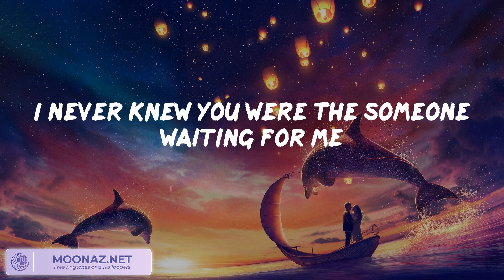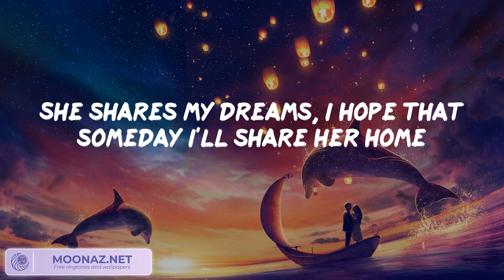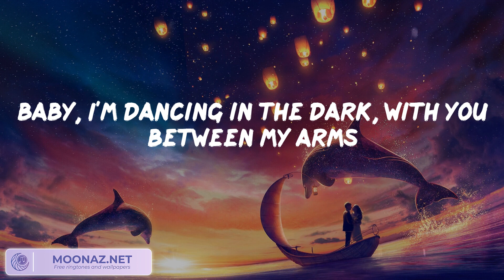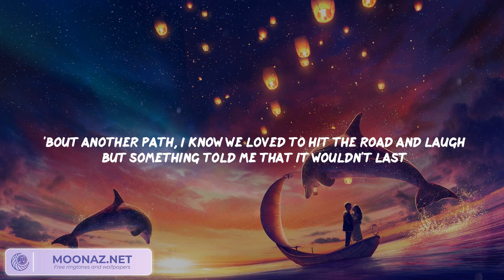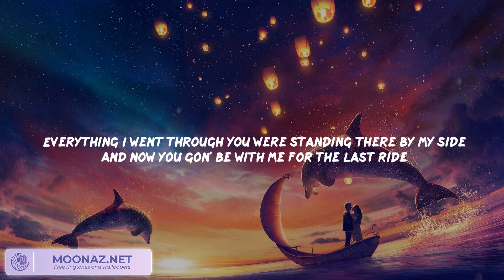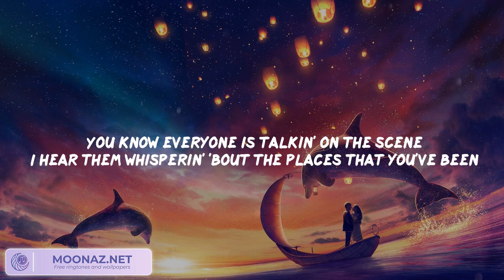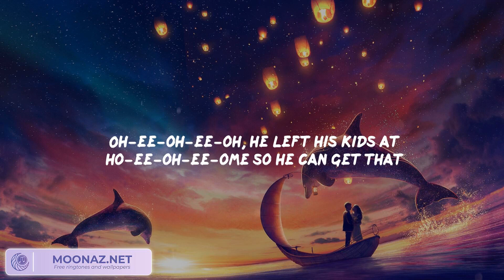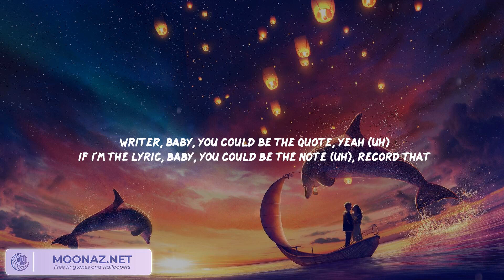Ed Sheeran - Perfect / Wiz Khalifa, Charlie Puth - See You Again